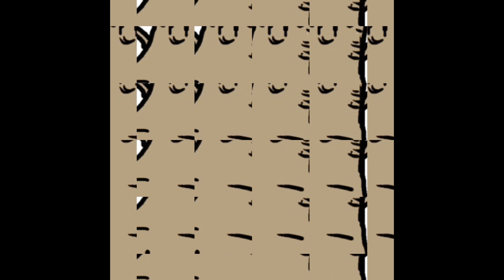パキポキさんのぼやき300128